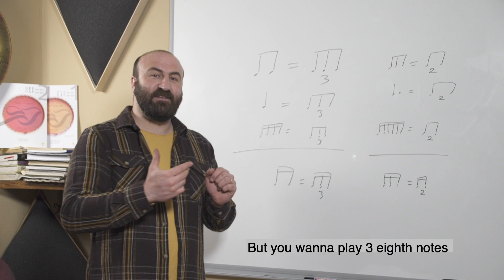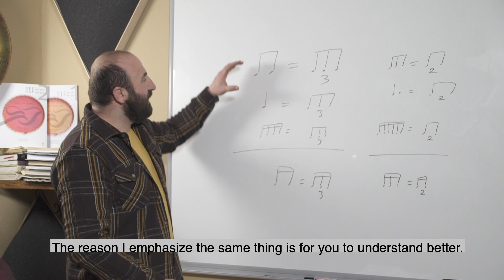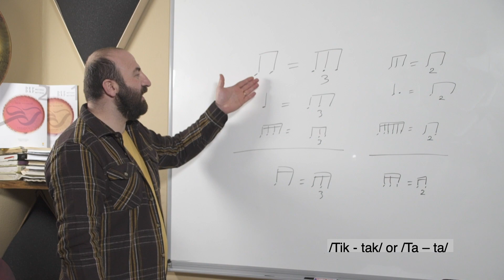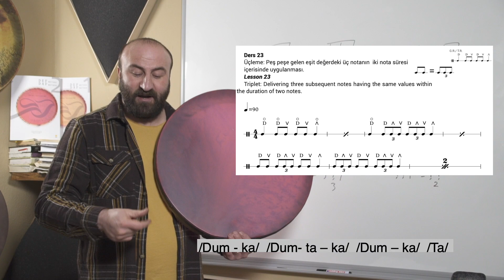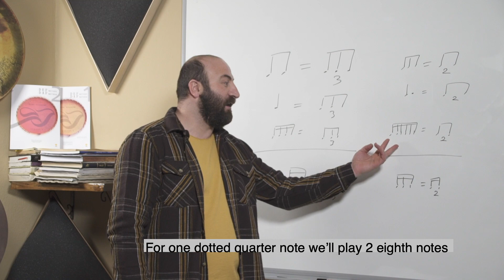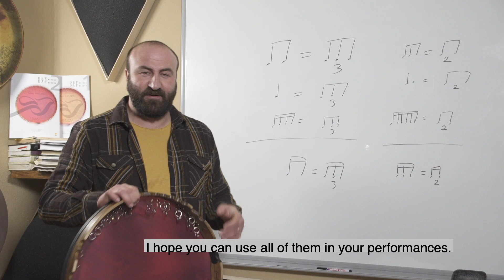Def ve Ritim Dersleri | Ders 10 | İkileme&Üçleme●Daf and Rhythm Lessons | Lesson 10 | Duplet&Triplet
Bu derste ikileme & üçleme anlatılmaktadır.
Duplet & triplet are explained in this lesson.

Kamera/Camera: Hasan Göktaş
Kurgu/Video Editing: Erdağ Yenel
Altyazı/Subtitles: Ceren Ünal Göktaş
Ses/Audio: Mehmet Kılıç